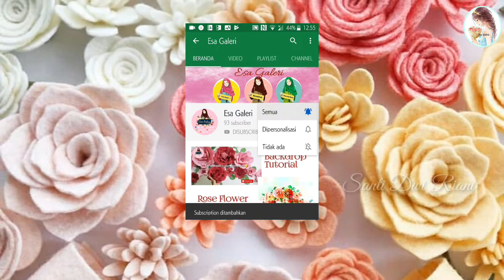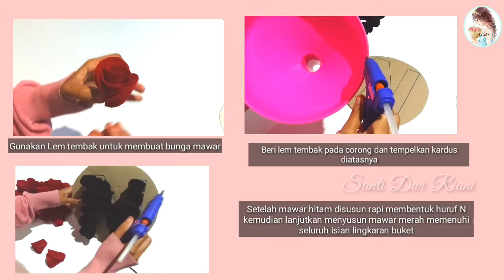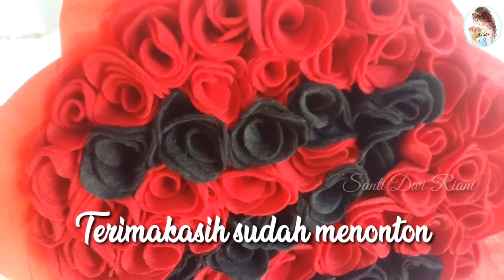Cara Membuat Buket Wisuda Bunga Mawar Flanel bentuk Huruf N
Assalamualaikum semuanya

Ini adalah cara membuat buket bunga mawar flanel bentuk huruf N untuk wisuda
Caranya mudah banget bahannya gampang ditemukan di toko offline ya

Karena proses pembuatan video memakan durasi yg terlalu lama karena ini adalah buket pesanan tidak sekedar praktik semata jadi aku slowly banget buatnya ya
Aku juga mengakalinya dengan menempatkan peraga tutorial dalam video ukuran kecil tidak layar penuh seperti biasanya, guna efisiensi waktu

Semoga tetap bisa dipahami dan jelas
Terimakasih
Adiyyu 😃😂😄😍😘

Sampai jumpa di video berikutnya dear,